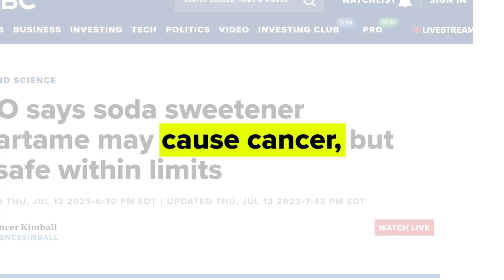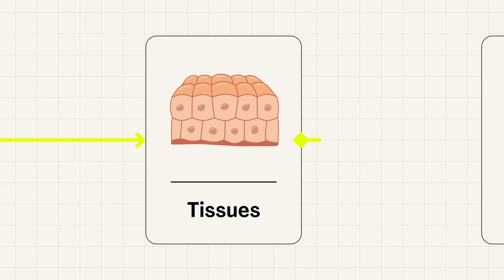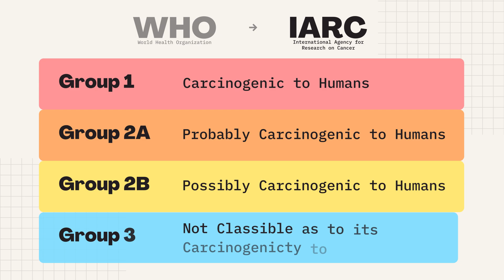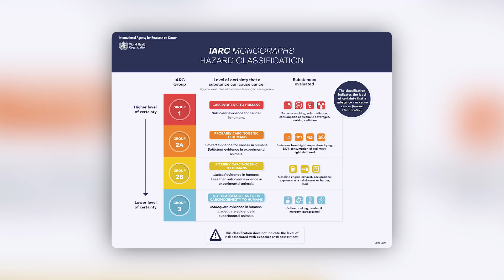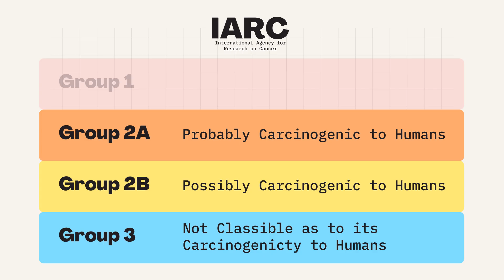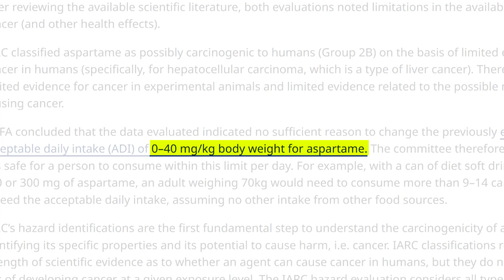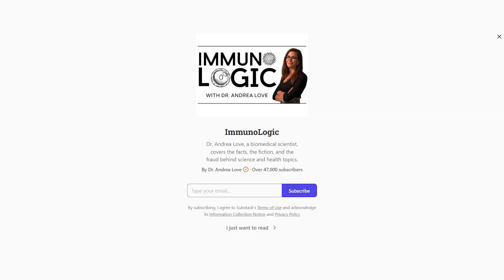Diet Coke Causes Cancer Now?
Everything gives you cancer. Or at least, that’s what it feels like. Diet Coke. Your iPhone. Red meat. Even aloe vera.

Lately, it seems like every headline is warning us about the next thing that might give us cancer. But what’s actually going on? Are we really surrounded by carcinogens - or is something getting lost in translation?

In this video, I unpack the science behind cancer risk - from how cancer actually forms at the cellular level to how the World Health Organization classifies everyday substances as “possible” or “probable” carcinogens. And more importantly, why that language is deeply misleading.

Because this isn’t just about Diet Coke.
It’s about how fear spreads faster than facts - and what that means for public trust, health literacy, and the way we make decisions about our bodies.

Let’s talk about what the science really says.👇

Timestamps:
00:00 Everything Causes Cancer Now.
01:00 What Cancer Actually Is
03:25 The WHO's Carcinogen Classification is Problematic
05:04 Risk vs. Hazard
06:22 This "Possibly" or "Probably" Causes Cancer
07:05 Is My Diet Coke Actually Dangerous?
08:41 Why Public Health Messaging Is Failing Us

I’m Esh, a doctor who hosts Science Says, a show that helps people understand what’s real, what’s hype, and what the science really says about the health claims that dominate our feeds.

As a practicing medical doctor in London, I’m passionate about making science accessible, accurate, and engaging.